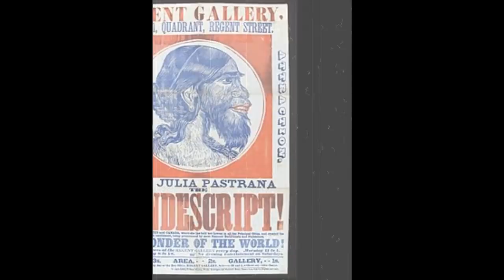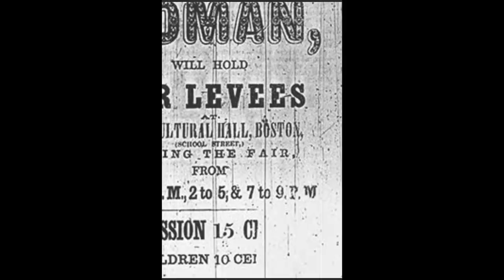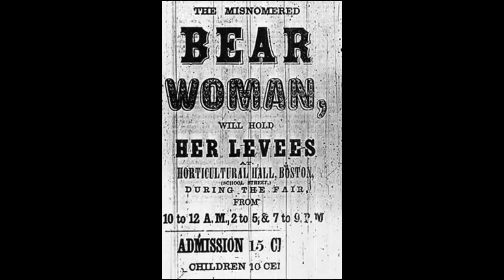Julia Pastrana. A Mulher Macaco - FREAK SHOW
Por ter nascido com uma doença rara e genética, Julia Pastrana foi tratada a vida inteira como objeto de lucro.

-VEM RIFA POR AI!
- Para quem quer ser um padrinho ou madrinha dos bichinhos resgatados e abrigados pelo nosso sanatório, toda ajuda é bem vinda. Precisamos sempre de ração, remédios, cobertas e vacinas.

-Também pode se tornar padrinho ou madrinha pelo apoia.se:
apoia.se/draplagueasylum

Desde já, muito obrigada e beijo no bico!